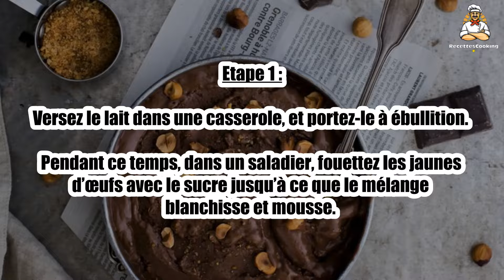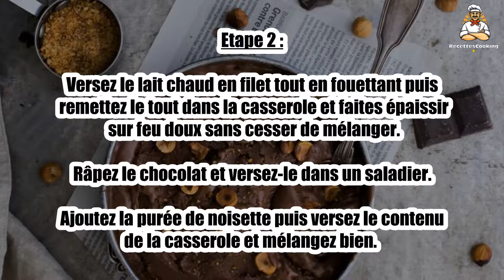🍫 Crème Glacée Chocolat Noisette – Un Duo Gourmand et Indulgent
La crème glacée chocolat noisette est un mariage parfait entre la richesse du chocolat et le croquant des noisettes. 🍫🌰 Une glace crémeuse, facile à préparer, idéale pour un dessert gourmand ou une pause sucrée. Ce duo irrésistible ravira les amateurs de chocolat et de noisettes !